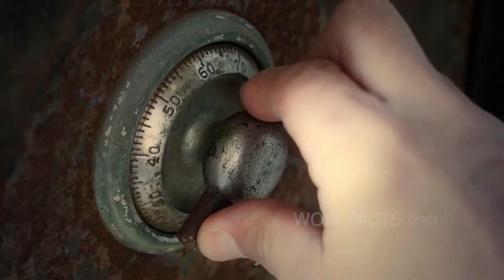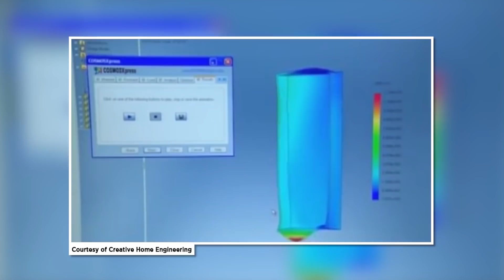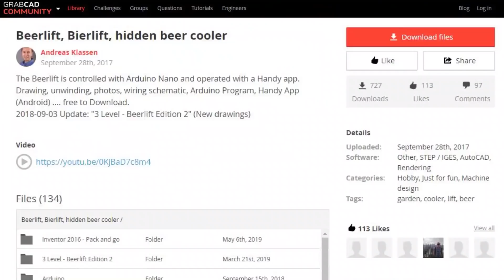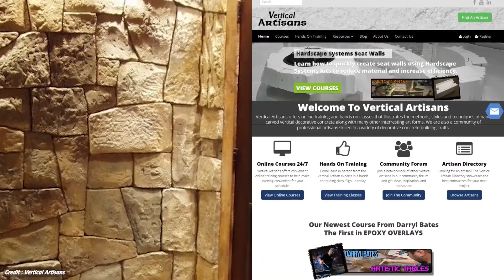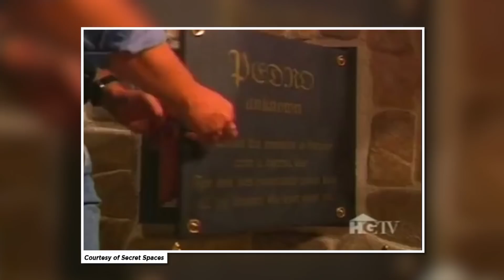बेहतरीन छुपे हुए कमरे और गुप्त मार्ग | Mind Blowing Hidden Rooms and Secret Passageways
आइए इसका सामना करें: लगभग हम सभी को गुप्त मार्ग पसंद होते है। आपको ये ज़्यादातर अडवेंचरस मूवीज़ में देखने को भी मिलते है

Legal Stuff.